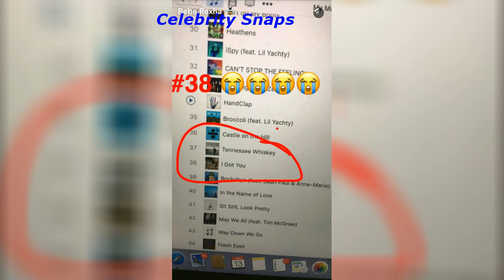Bebe Rexha Snapchat Stories January 13th 2017 | Celebrity Snaps